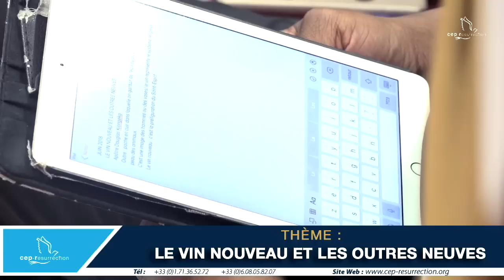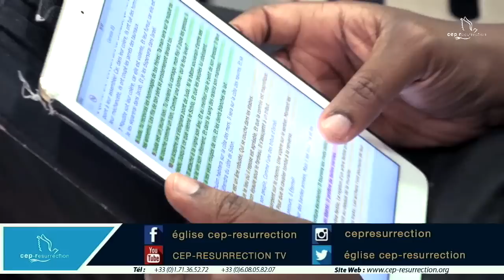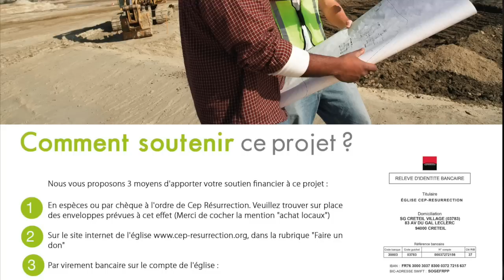Douglas Kiongeka - Le Vin nouveau et les outres neuves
Titre : Le Vin nouveau et les outres neuves
Orateur : Douglas Kiongeka
Lieu : Villeneuve-le-roi, France
Date : 17/06/2018